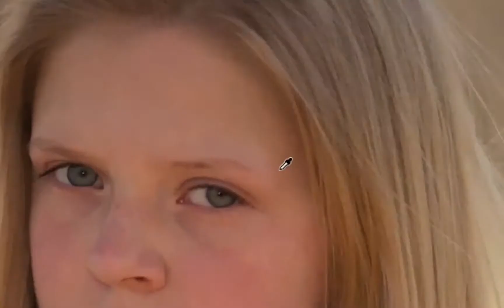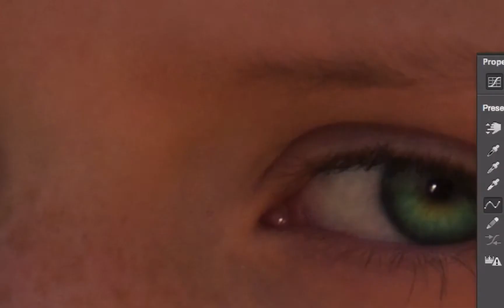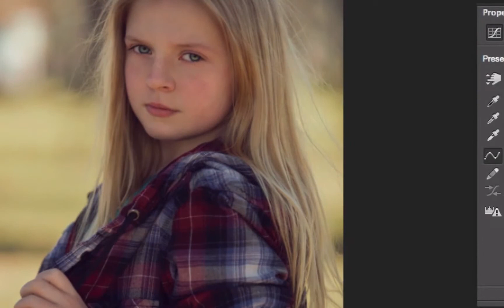Speed Portrait Retouching - RK Photography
Speed Portrait Retouching
To check out some amazing images, visit my Facebook photography fan